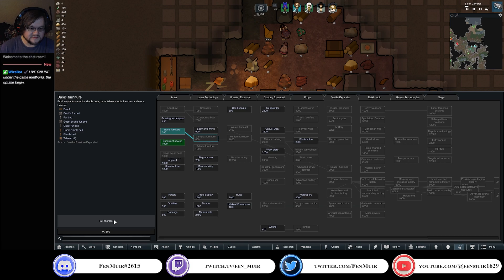Rimworld: Biotech [S12 E2] Golemancer Mechinator V. Zombieland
Intro: 0:00
Game: 0:05
Outro: 59:40

Social Media Images by xvector on Freepik.